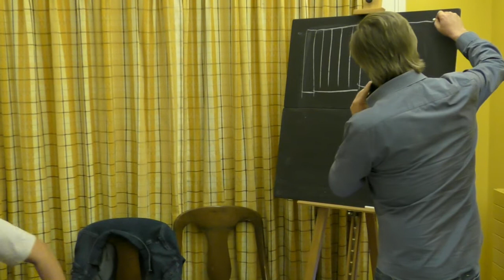Nostradamus décrypté par José Martin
La Gazette de Rennes-le-Château et l'ARRA ont organisé la conférence de José Martin sur  "Nostradamus, l'énigme du Midi et le mystère de Carcassonne" à Rennes-les-Bains.
L'écrivain ayant résidé à Alet a codé ses centuries pour diriger le mystère vers la cité de Carcassonne.

Vous avez apprécié cette vidéo. Vous pouvez soutenir la WebTV en la parrainant en cliquant sur ce lien

IMPORTANT : Une fois abonné à la Gazette de Rennes-le-Château TV, cliquez sur la cloche à droite du bouton "Abonné" et sélectionnez « TOUTES » pour être informé de TOUTES les mises à jour !!!

Vous découvrirez tous les reportages, toutes les interviews, toutes les études de la Gazette de Rennes-le-Château via ce lien